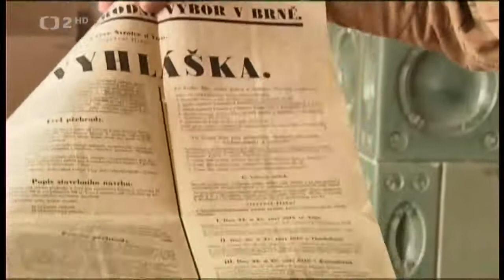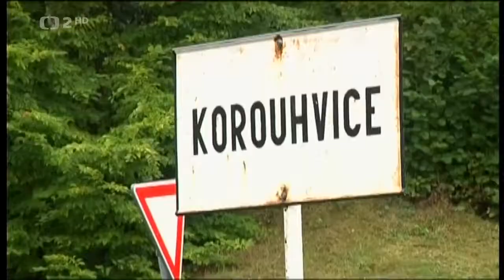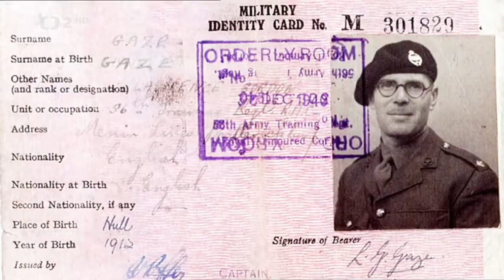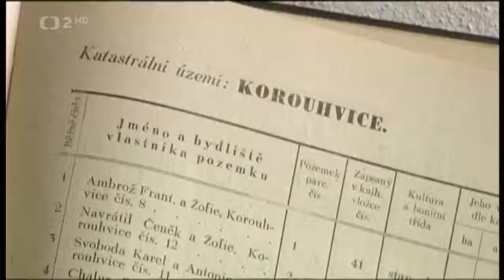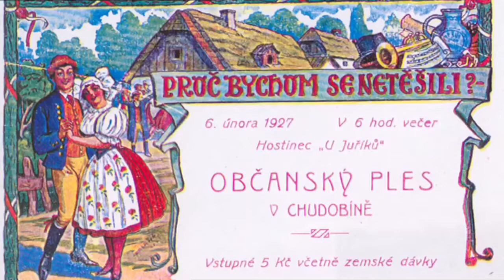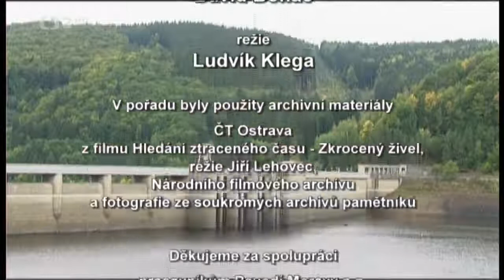Vír Dokument CZ HD 2008